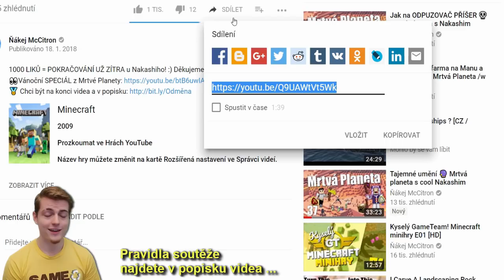Česká hra 🔫 The Walking Zombie + soutěž o klíč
Jak se zúčastnit soutěže ⬇
1. Pokud mi chceš pomoci, dej LIKE na video
2. Sdílej toto video veřejně na Facebooku s hashtagem
3. Napiš do komentářů pod video, jestli se ti hra líbí/nelíbí, tvůrcům to ukáži :)

Soutěž končí v pondělí 22.1. v 15:00, následně v 18:00 dojde k vyhlášení vítěze na Facebook stránce

Ve hrách mě najdeš pod nickem McCitron (farma) a McCitronLP (FoE)

Domino2055
Adam Bocek
fvujfanda
Tomáš Škarda
Filip Farkaš
Ondřej Kadera
Michal Hroš
Karolína Brabcová

Bitcoin peněženka: 1DXbpxmiQHjUhYDLFY9UUxsbGHtZrQwVGn